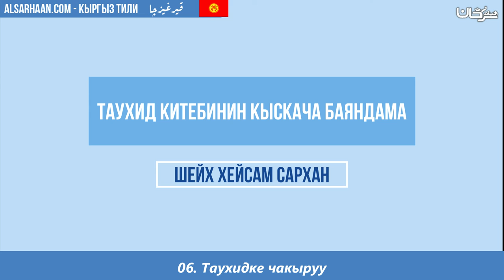06 Таухидке чакыруу